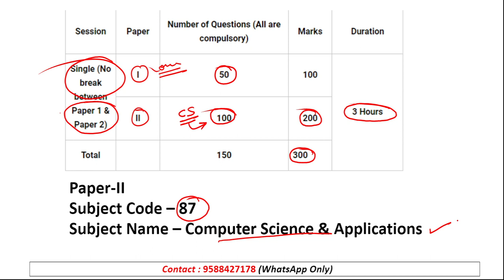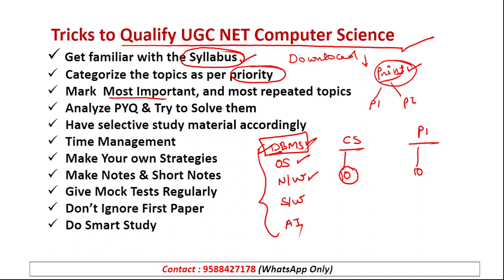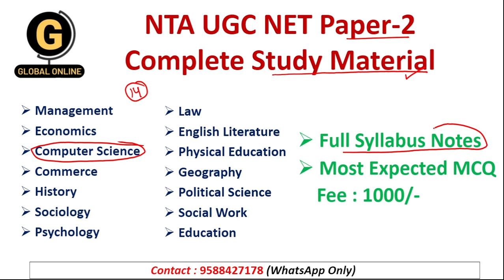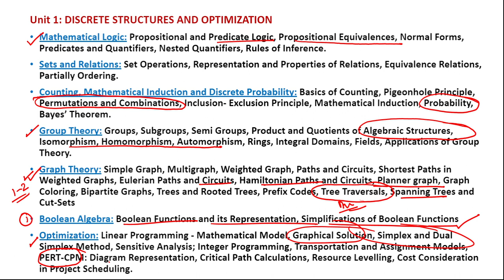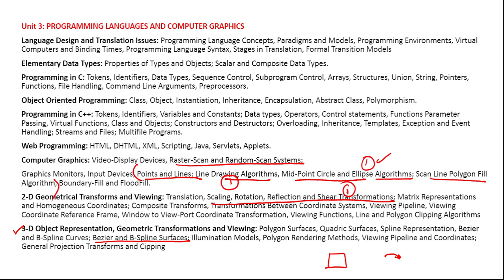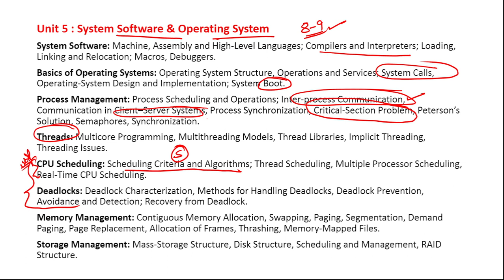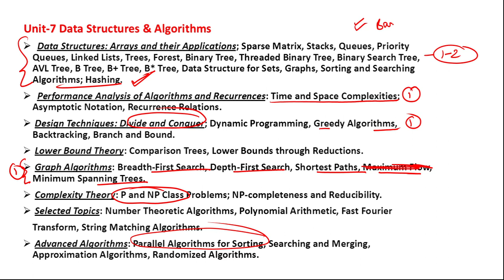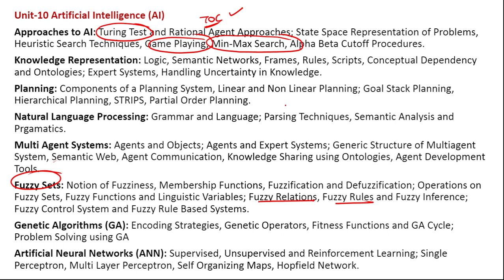Tricks to Qualify UGC NET Computer Science | Tricks to Qualify UGC NET PAPER-2 June 2022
In this video we have discussed short tricks to qualify ugc net Paper-2. We have discussed all about syllabus, paper pattern, tricks and most important and most repeated topics.we have discussed everything unit wise that will definitely help you qualify your upcoming ugc net exam Computer Science June 2022

Online Courses available on Global Online app:

           1.UGC NET ECONOMICS
           2.UGC NET COMMERCE
⏩ KSET/NESET/APSET/JKSET
⏩ MHSET Chemistry
⏩ MHSET Economics
⏩ MHSET Commerce
⏩ MHSET Management